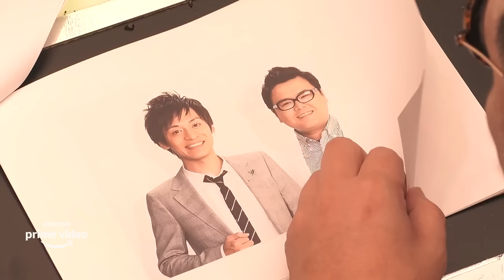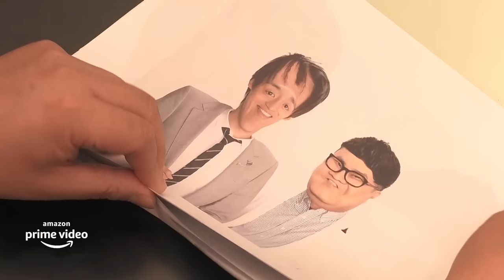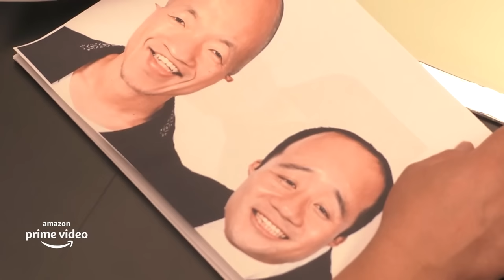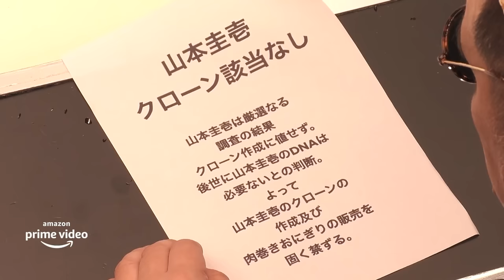【本編映像】「ドキュメンタル」S10 くっきー！中国クローン披露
12月3日（金）からAmazon Prime Videoにて全5話一挙配信を開始した『HITOSHI MATSUMOTO Presents ドキュメンタル』シーズン10より、3度目の優勝を狙うくっきー！が独自の世界観で他の参加者たちに猛攻を仕掛ける本編映像が到着。

（C）2021 YD Creation

 ===関連リンク===
▼ガジェット通信

=== 関連サイト ===
▼ホラー通信